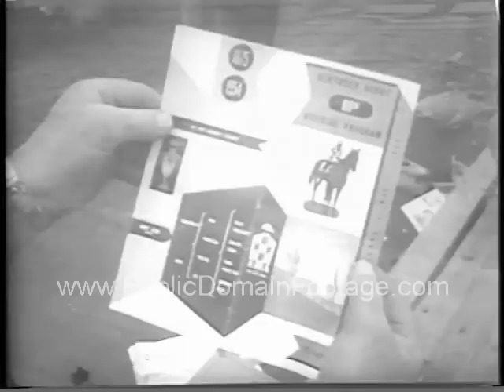Determine wins the 1954 Kentucky Derby newsreel archival stock footage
"Determine" wins the 1954 Kentucky Derby and takes home the biggest derby purse of $102,000.  It was the 80th anniversary of the race.

This footage is available for purchase and usage. This is a low-resolution sample. Watermark does not appear on master. To order this material as broadcast-quality full screen/full resolution, go to PublicDomainFootage.com or send a request (with link) to . Total buyouts. No licensing hassles. Lowest rates on newsreels, archival stock footage and contemporary stock footage packages. Everything from the historical to the hysterical. If we don't have it we'll personally search the National Archives for you.